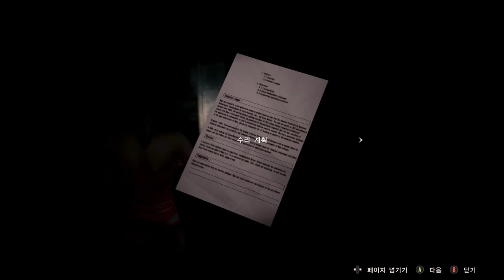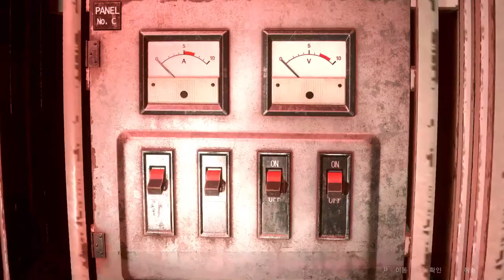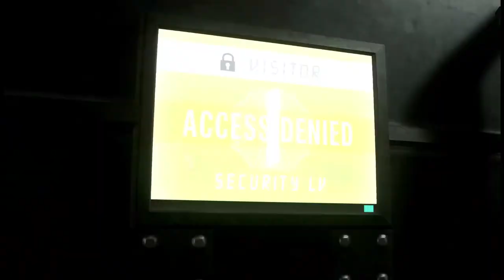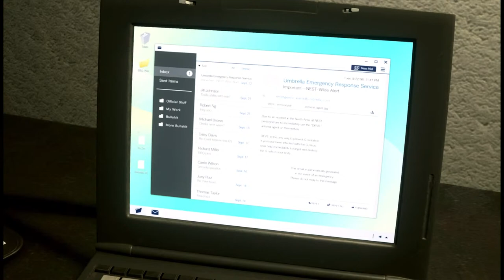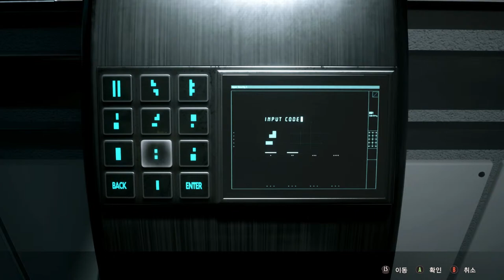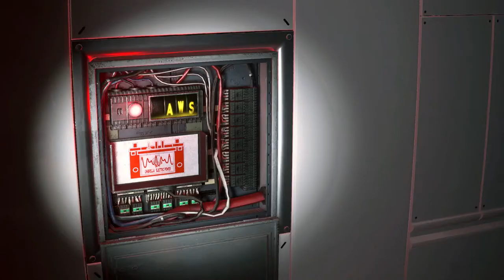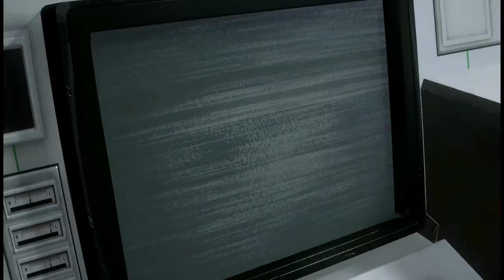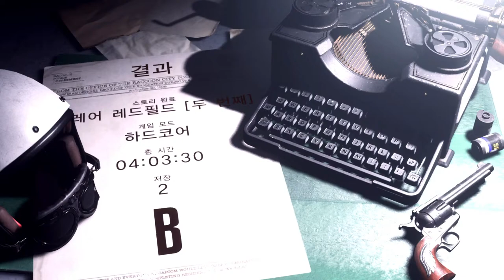Re2 Remake mod Claire Bad Cop Red Warden 2 gameplay Walkthrough No Commentary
Mod shop
Sorry